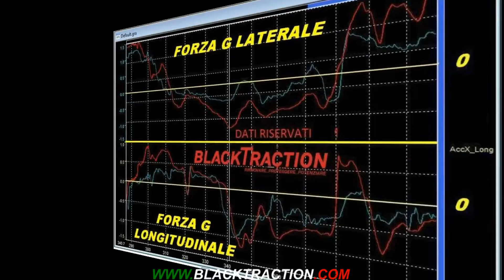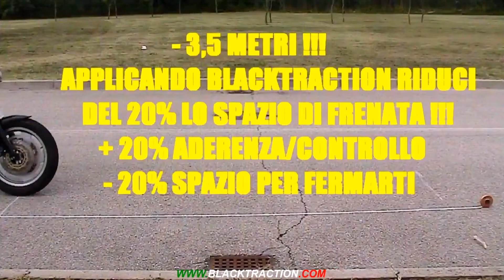APPLICAZIONE GOMME MOTO ATT e BLACKTRACTION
Applicazione di Blacktraction e att a gomme moto e scooter.